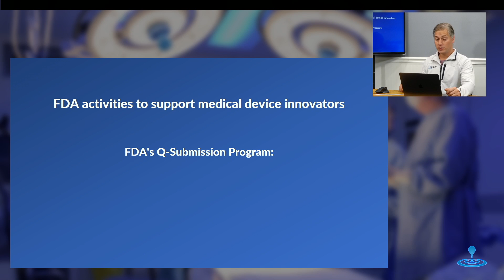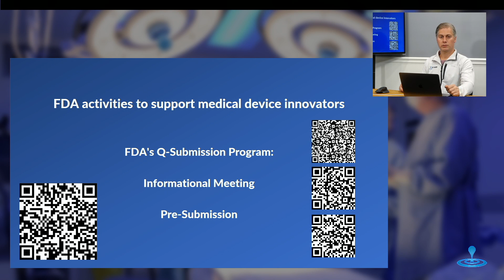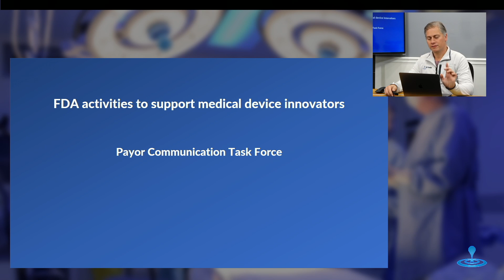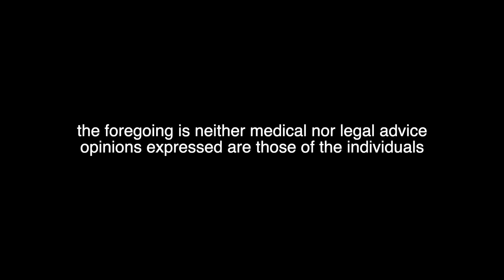The Innovator Index - A Map to FDA's Resources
FDA went out of their way to put their early stage resources all in one place for innovators. We talk about it here.

CONTAINS NEITHER LEGAL NOR MEDICAL ADVICE